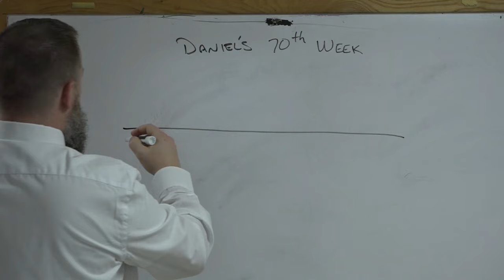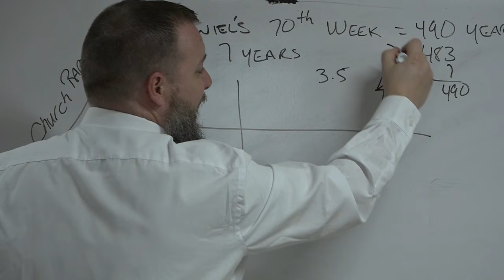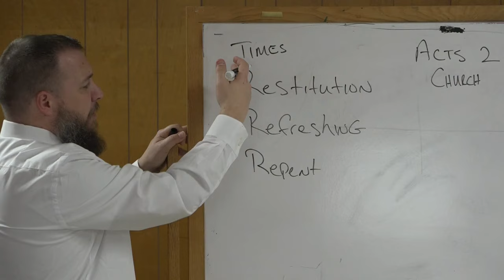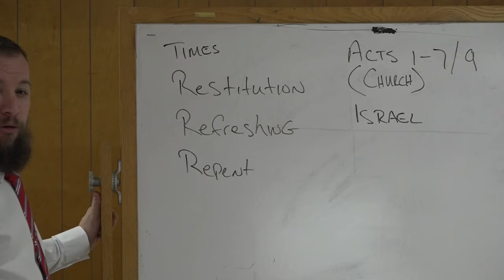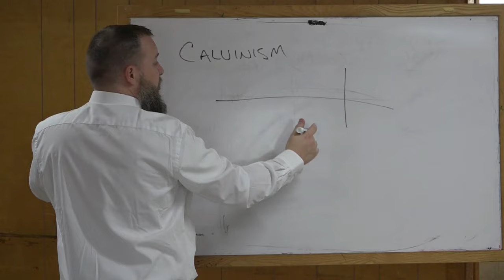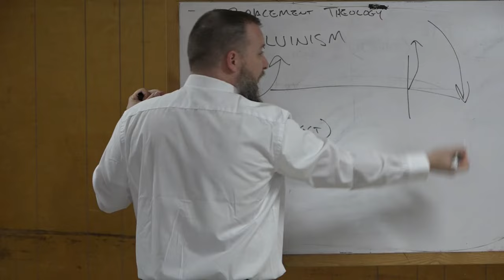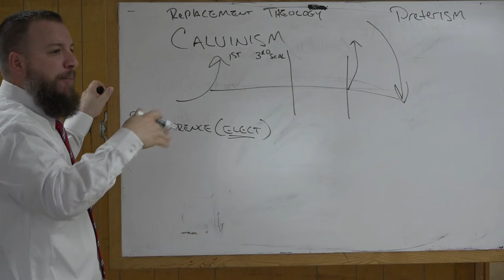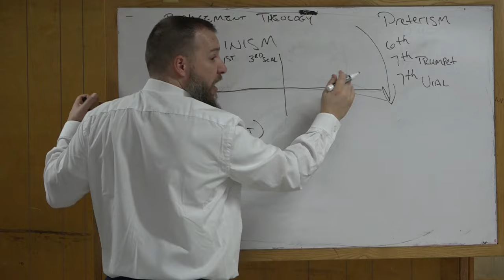TIMES AND SEASONS (PART 2) | THE DECEPTION & DANGER OF THE POST-TRIB-PRE-WRATH HERESY | ACTS 1:6-7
This is a continuation of teaching on the times and seasons that Paul said he had no need to write to the church about. Why would Paul say that? Where do we find "times and seasons" mentioned in a KJB, and what is the prophetical significance of it? Some of these questions and more are addressed and answered in this sermon.